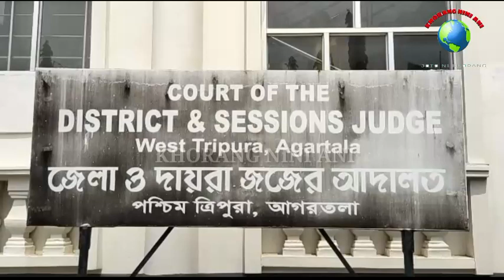KHOROKSA BANK MANEGER BWTHARJAKMANI PATIMUNGO KHOROKBRWI NI MAJRA SAKHALAIKHA DARBAR NOKNI BUKHAKTWI